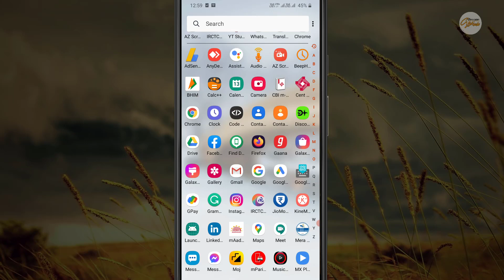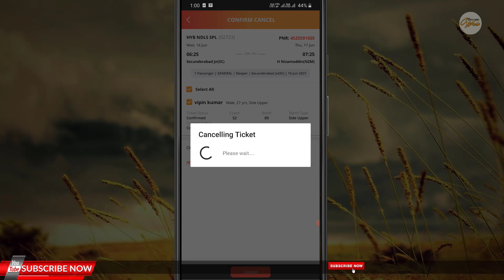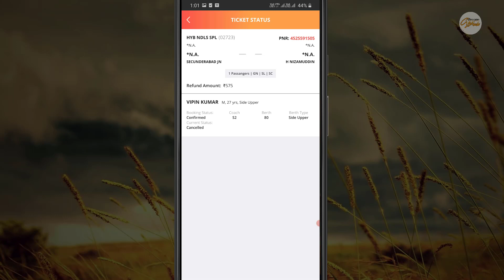How to cancel train ticket with irctc application | train ticket cancelation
aaj ke is video me main aapko bataunga ki aap kis tarah se train ticket ko cancel kar sakte hai. aap apne mobile ki help se kabhi bhi apne ticket ko cancel kar sakte hai. yadi aapne bhi train ticket kiya tha but abhi aap usko cancel karna chahte hai to  How to cancel train ticket with irctc application or train ticket cancelation or cancel train ticket is video ko bina skip kiye end tak dekhiye is video me maine step by step ticket cancellation ka process bataya hua hai. lets start right now.